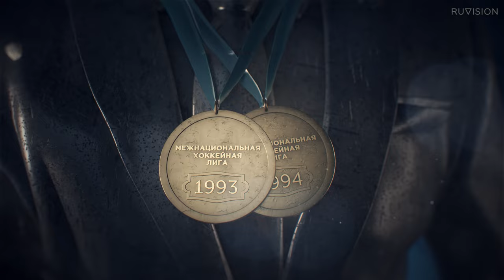Промо сезона хоккейного клуба Трактор 2022/2023